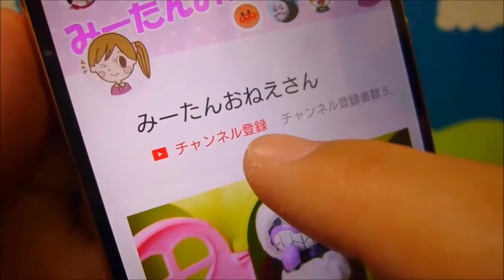❤みーたんおねえさん❤メルちゃん クレヨンしんちゃん おもちゃ アニメ うんち トイレ アンパンマンキッチン